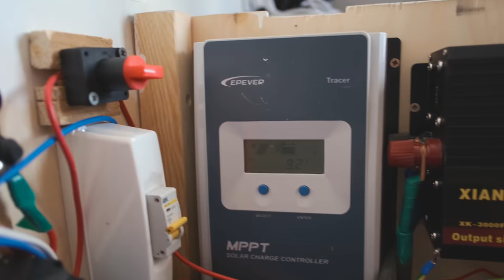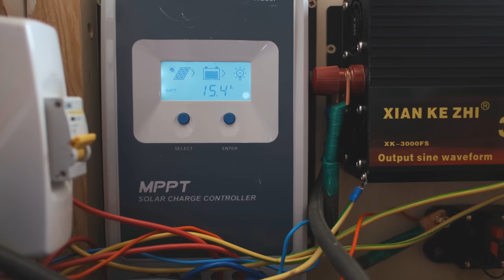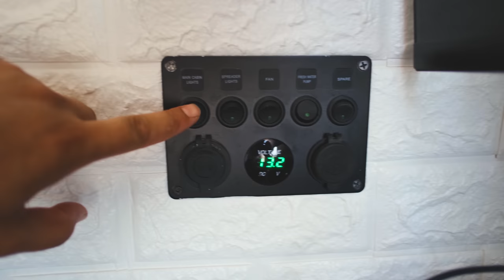Turul AUTORULOTEI construita de mine (HOME MADE)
In sfarsit!!! Iata si turul complet al vanului construit de mine! Daca doriti mai multe detalii scriti in comentarii